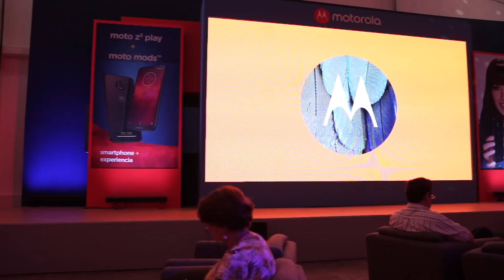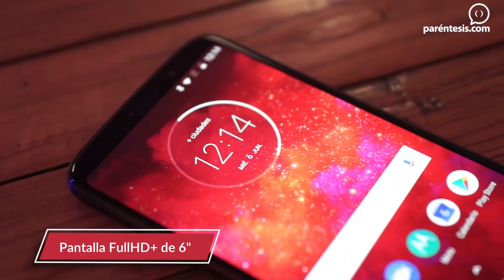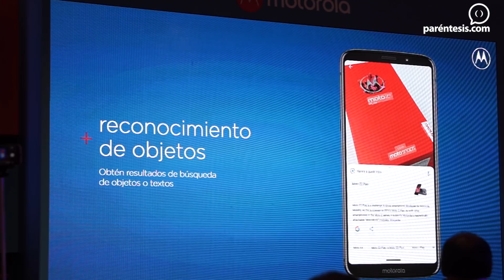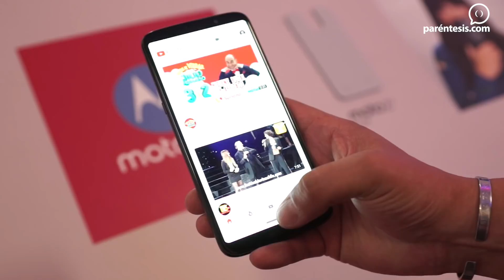Motorola Moto Z3 Play, precio y disponibilidad en México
Hoy se presentó en México el nuevo Motorola Moto Z3 Play, cuyo precio en precio inicia en los $11,499 pesos mexicanos.
A México llegarán dos versiones, una con 4GB de RAM y 64GB de almacenamiento, y la otra con 6GB de RAM y 128GB de almacenamiento. Checa todos los detalles en este video.

Noticias / Moto G6 / First Look